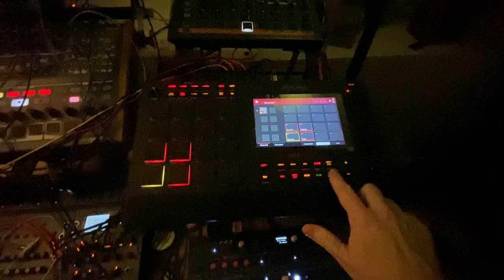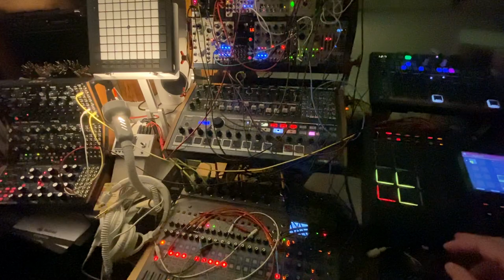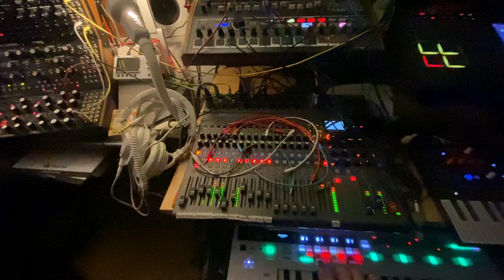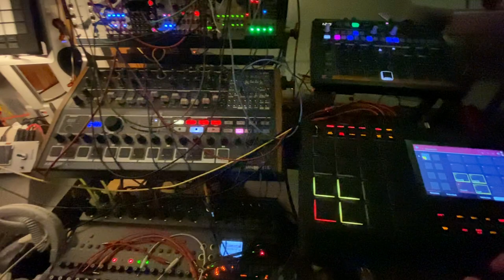E.T. Phone Kennel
I recently watched "Paul" and it reminded me of "E.T." which actually I never saw but everyone I know did and felt entitled to tell me what a loser I was not to have an opportunity to see this obligatory flick... Hence the title. P.S: I love dogs better than anything Spielberg did.